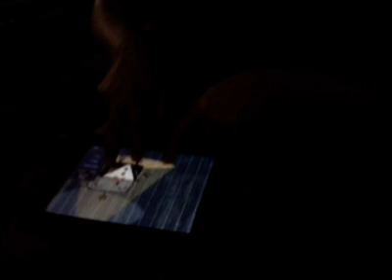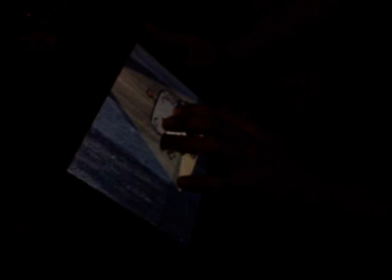iPad Bebot recording Session (High Tops w/ "People")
Hightops in Sleeping Brotherhood Studios, mastering their cut, "People" from their new album.